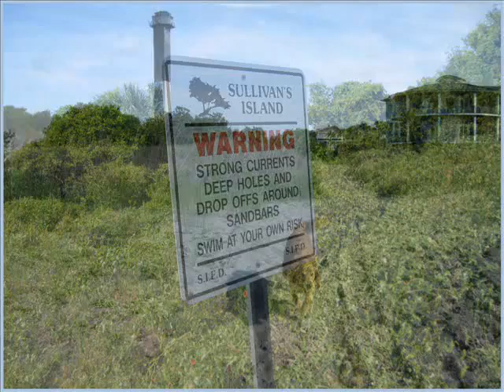Beach Walk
On a June afternoon in 2009 I took a beach stroll with my best buddy. Slapped a little piece of music behind it and here you go.